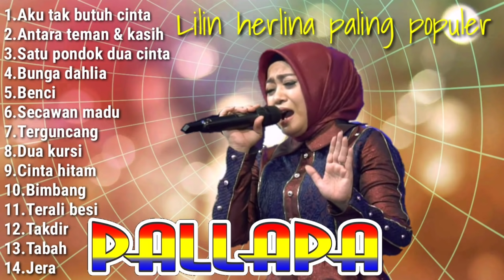LILIN HERLINA FULL ALBUM TERBAIK| GLEER HOREG